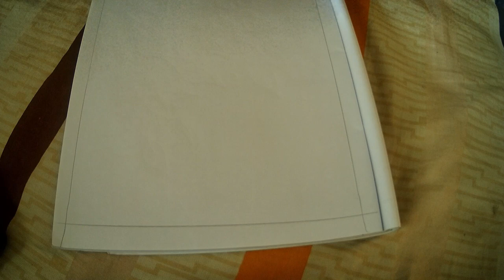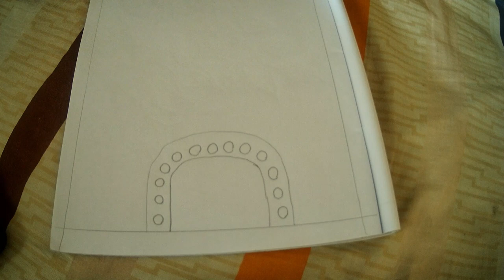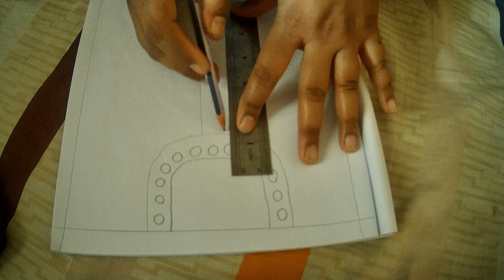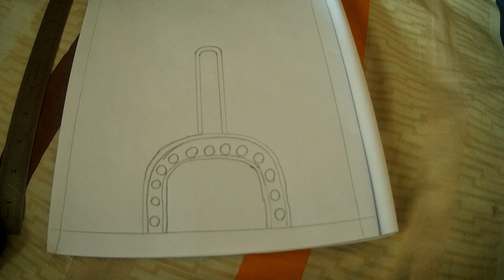Neek Design Drawing 2023||How to draw neck design of a kameez||Simple kameez neck design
juthi's art & design,hand embroidery dress drawing,fulkari jamar golar design drawing,how to draw jamar golar design,neck design 2023,jamar golar design,neck design drawing for hand embroidery,neck design drawing,neek design art tutorial.
# Nakshi Kathai Flower Drawing and Stitching.
# Drawing cushion covers and wallmat designs.
# Draw the design of the neck of the kameez.
Fulkari designs drawn on Kameez / Orna / Selwar / Saree / Table mat and runner.
# Draw floral designs on bed sheets
# kamij ar neckline design drawing .
#  kamij / orna / shalower borderline design drawing .
# nokshi khatka design drawing.
# pillow cover design drowing .
# fulkari dress drawing .
# wallmate design drawing .
# shari design drawing .
# frock chest and borderline design drawing .
# rumal design drawing .
# bed sheet design drawing .